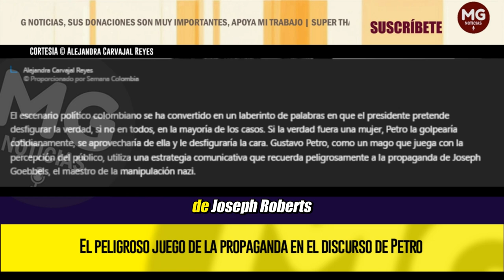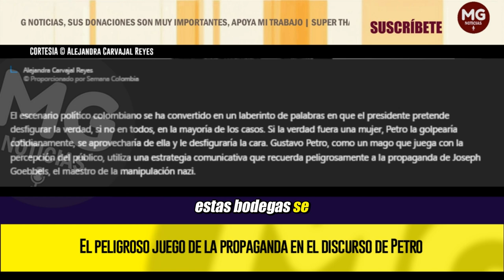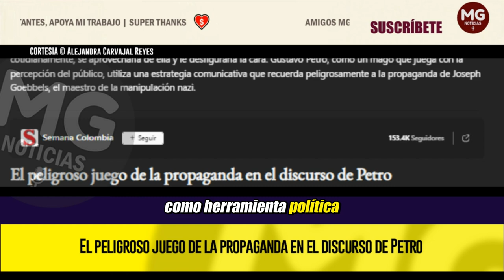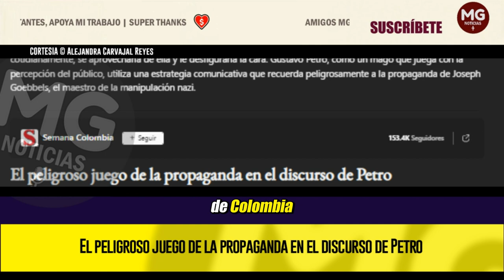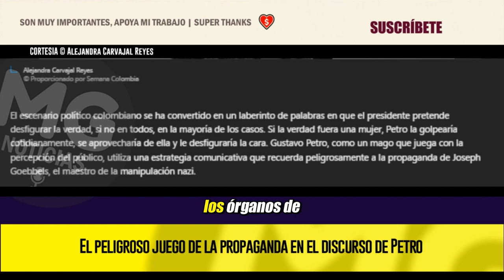EL PELIGROSO JUEGO DE LA PROPAGANDA EN EL DISCURSO DE PETRO ⚡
Pero mientras las bodegas escupen odio, hay millones de colombianos que queremos un mejor vivir para nuestros compatriotas, bajo los preceptos constitucionales que conocemos. No permitiremos que nos arrebaten el Estado de derecho, y por más que tengan el poder ejecutivo, el legislativo y el judicial, los órganos de control y los medios de comunicación serán un contrapeso implacable para defender la democracia en Colombia.